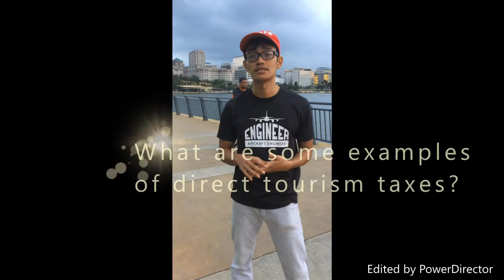Tourism Contribution to Airline Economic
Spawn 6BME4